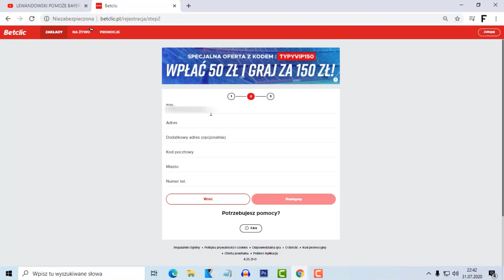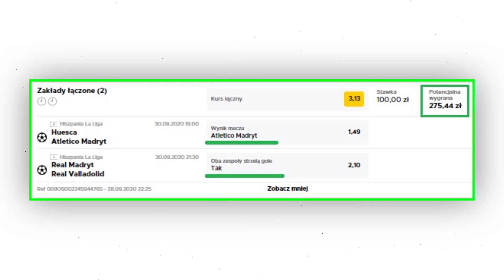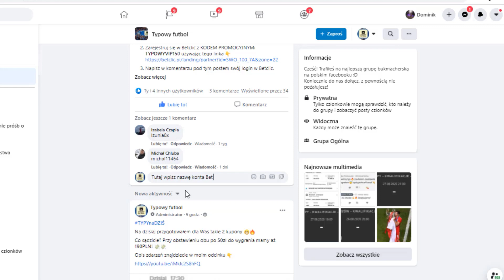✅ GRAM o 211 ZŁOTYCH! Atletico Madryt - Huesca i Real Madryt - Real Valladolid